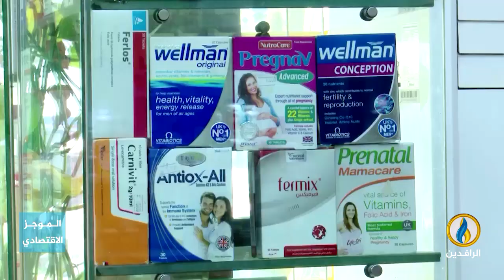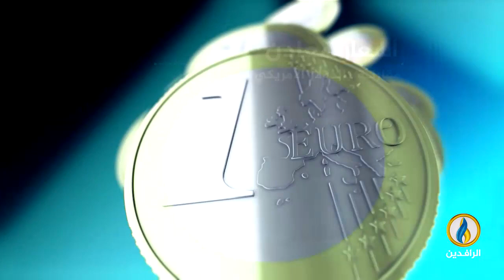أبرز الأخبار الاقتصادية على قناة_الرافدين ليوم الأحد في